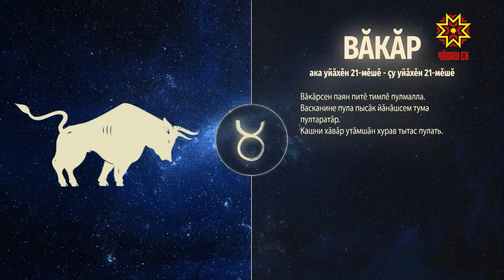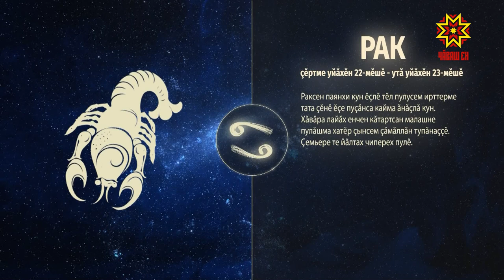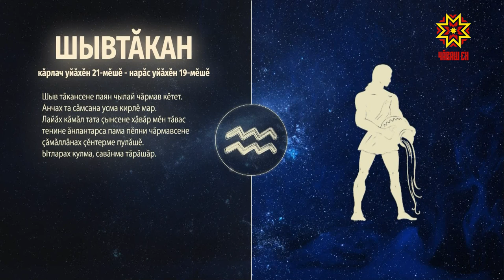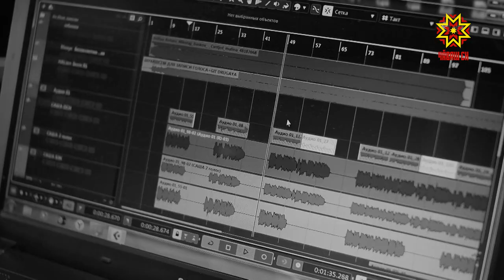Ир пулсан. Выпуск 21.06.2021